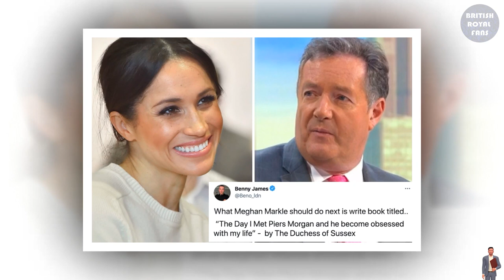CLOWN HARRY! Meghan Takes TERRIBLE PUNCH From Piers Morgan For Brutally Exploiting Royal Status